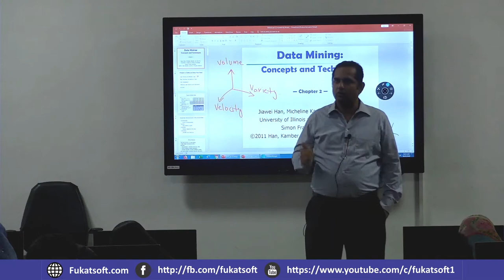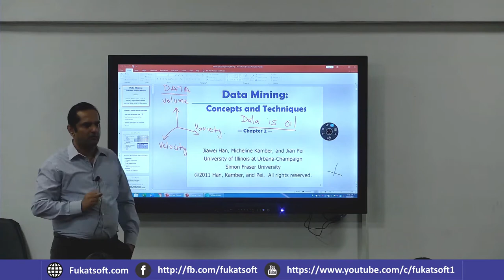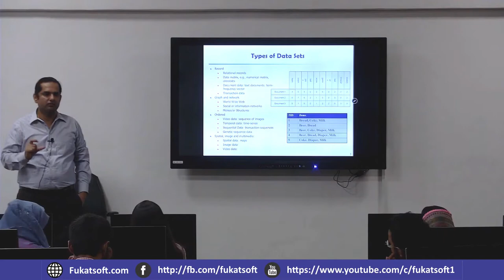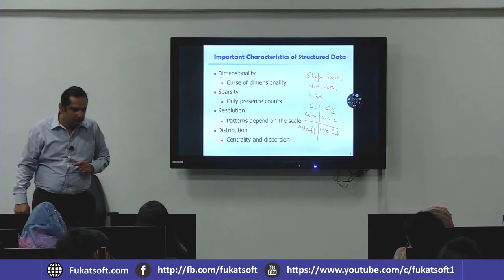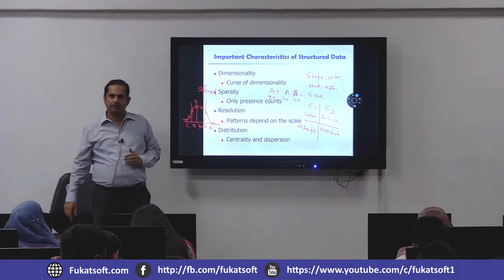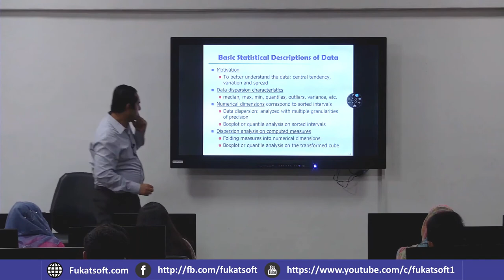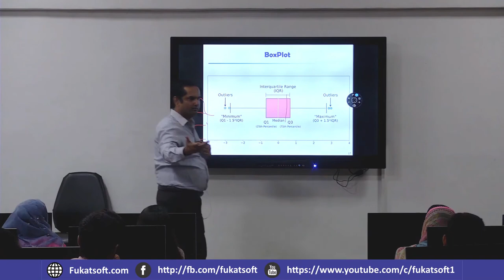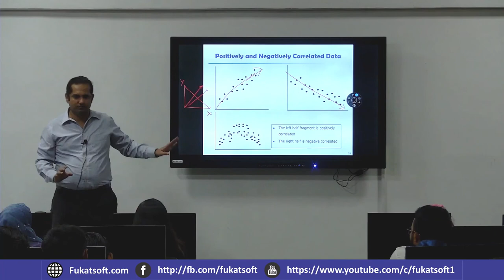Getting to know your data Data Understanding